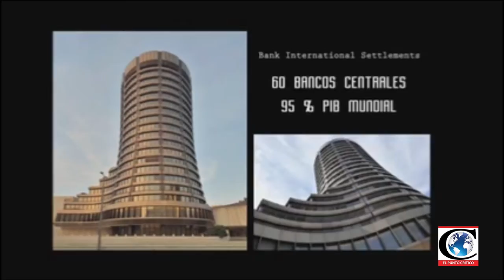Economía y Finanzas 2016-12-07